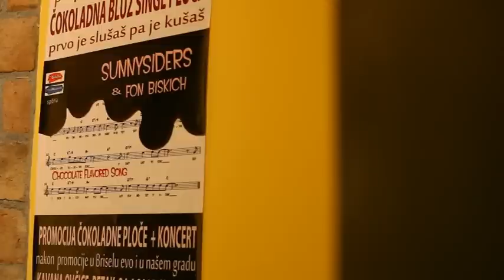Sunnysiders & Fon Biskich - Chocolate Flavored Song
Autor pjesme “Chocolate Flavored Song”: Boris Hrepić Hrepa
Glazbena produkcija i mastering: Miki Nopling
Dizajn čokoladne ploče: Fon Biskich i Boris Hrepić Hrepa
Klarinet svirao Joško Radić

First time ever - chocolate blues single record, you can hear it and then you can eat it!

Videospot je sniman na splitskoj promociji singla u klubu "Ovčice" i u tvornici čokolade Nadalina.